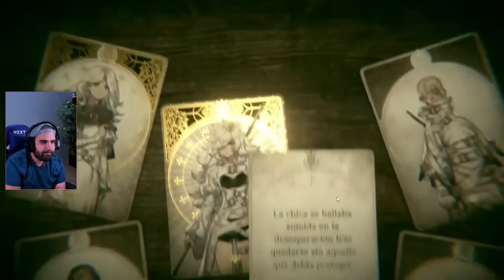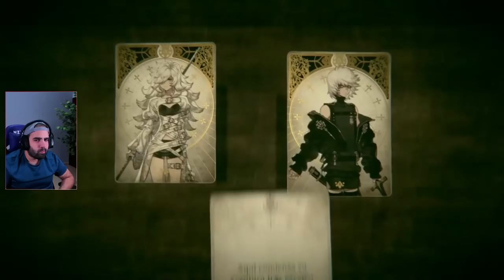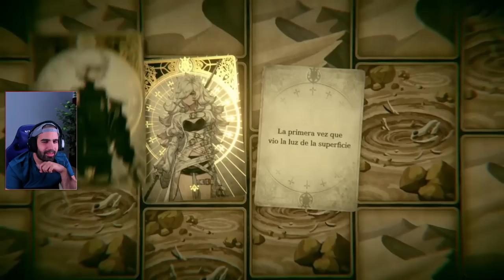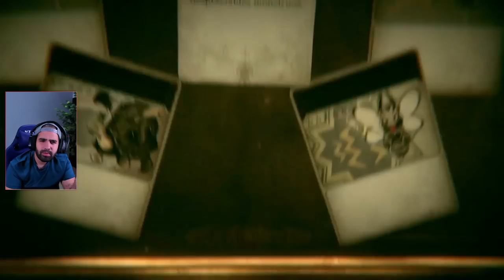RPG JAPONÉS INCREÍBLEMENTE ORIGINAL • Voice of Cards: The Beasts of Burden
Voice of Cards: The Beasts of Burden es un RPG cuyas jugabilidad e historia se desarrollan a través de cartas.